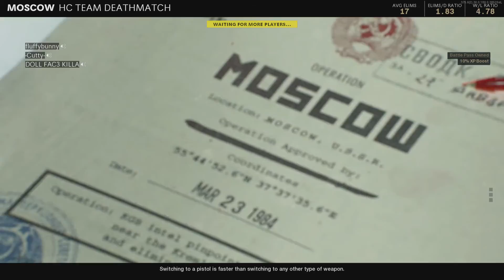Black Ops Cold War/ 23-9 in MOSCOW